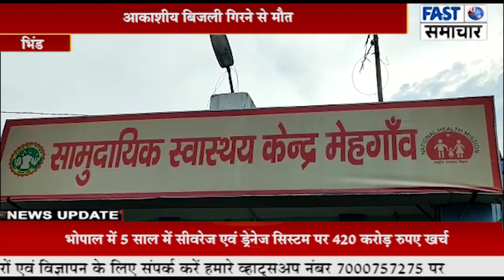आकाशीय बिजली गिरने से 27 वर्षीय किसान युवक की मौत